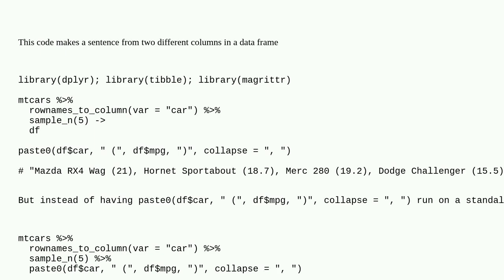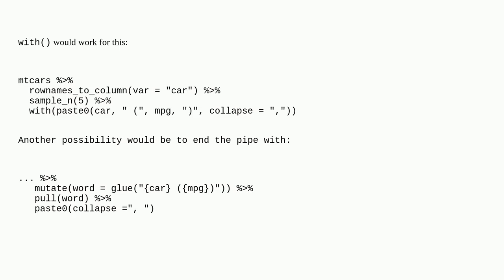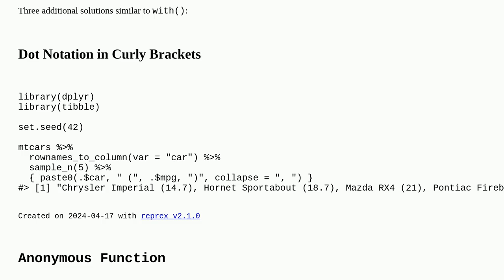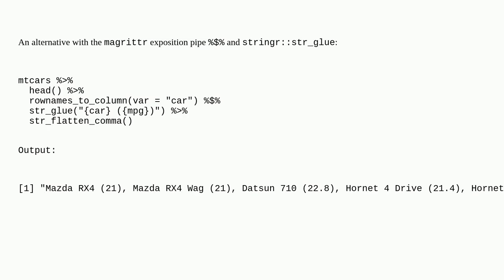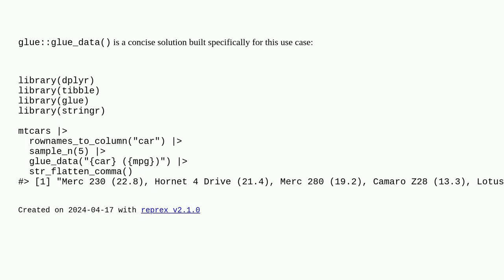Run function at end of pipe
A special thanks goes out to the community

  dataframe tibble r pipe